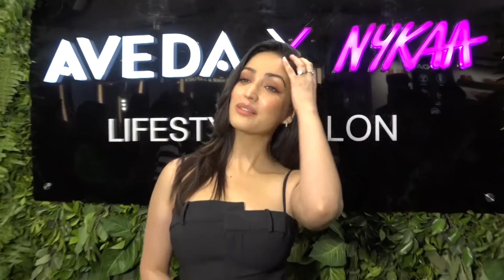Aveda Is Launched Their New Salon In The Presence Of Celebrity Yami Gautam In Mumbai